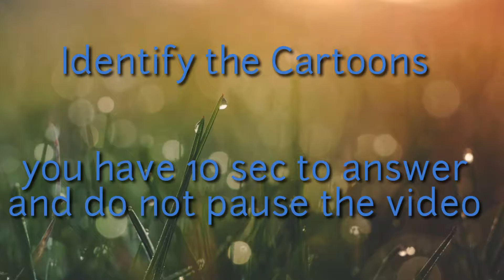Identify the famous cartoon TV show ll 10 seconds challenge ll Budhiman kaun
In this video you have to identify the famous cartoon TV show in 10 seconds challenge.

Watch the video if you know about some cartoon shows.